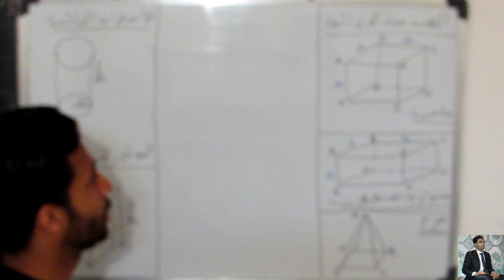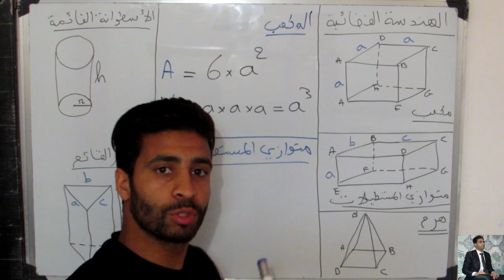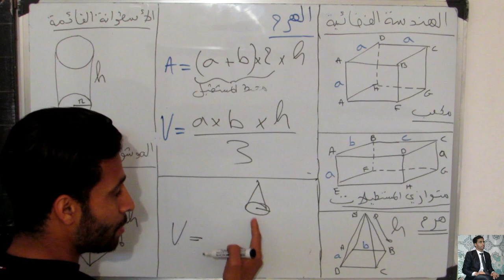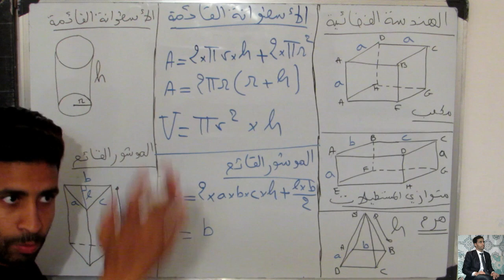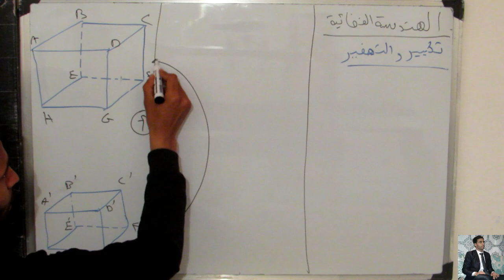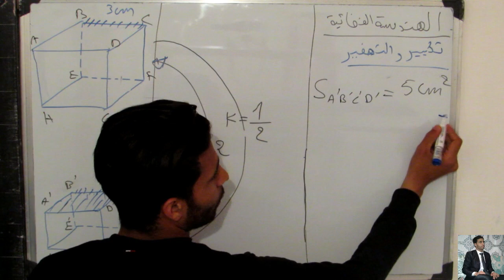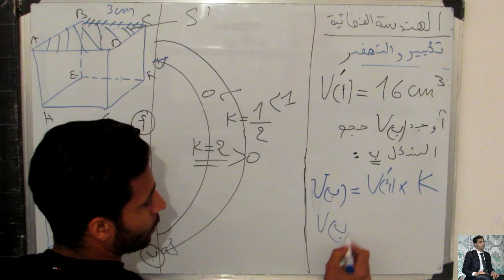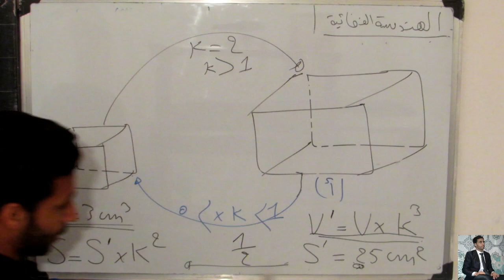درس الهندسة الفضائية للمستوى الثالتة إعدادي الجزء 3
دروس الرياصبات للإعدادي:الأولى والثانية والالثالثة إعدادي
مع أيوب الراضي